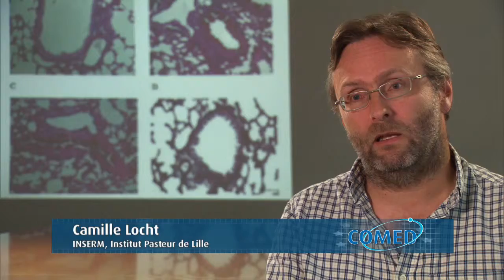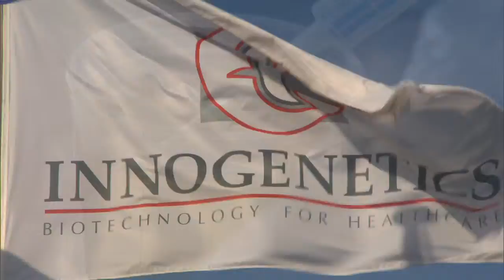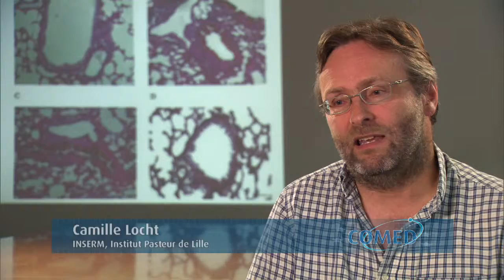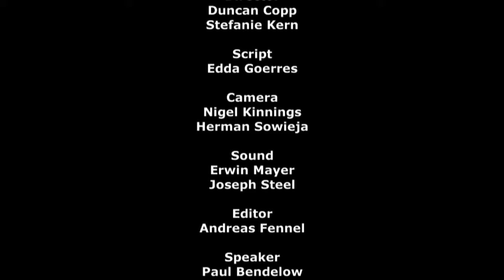Child Innovac - Tearless vaccination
Despite large coverage with efficacious vaccines, whooping cough is still a major cause of global childhood morbidity and mortality. In an effort to solve this problem, the Child-Innovac programme has developed a new vaccine designed to be given as a single dose at birth in order to protect young children, under 6 months of age, which is the most vulnerable age group and not sufficiently protected by the current vaccines. The new vaccine is based on a novel concept of nasal administration of the live genetically attenuated whooping cough agent, which in pre-clinical animal tests has been shown to be perfectly safe and able to induce strong, rapid and long-lasting protection against the infection. Within the frame of the Child- Innovac project, this vaccine will now be administered for the first time to man. If successful, it will constitute a novel platform to vaccinate by nasal administration against a number of different respiratory infections and other diseases.